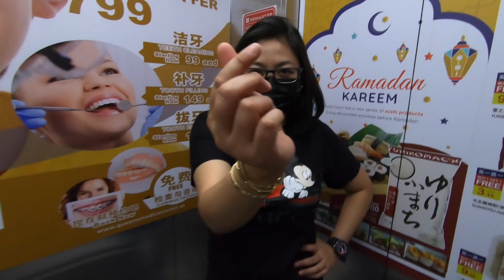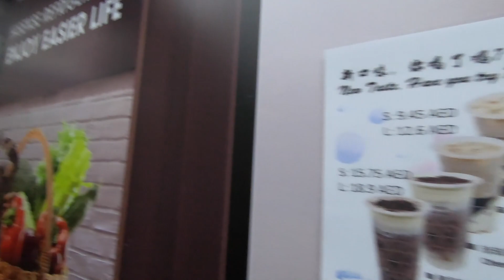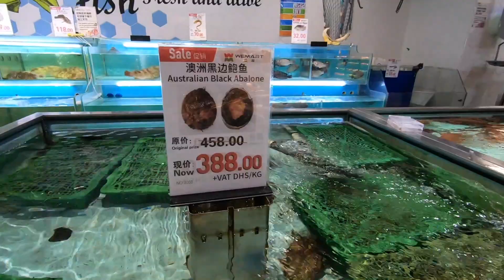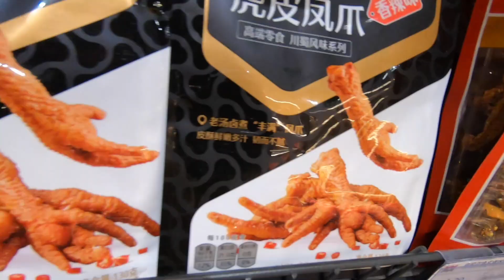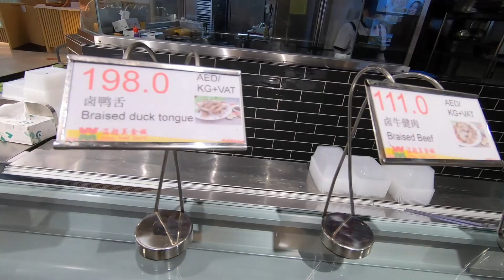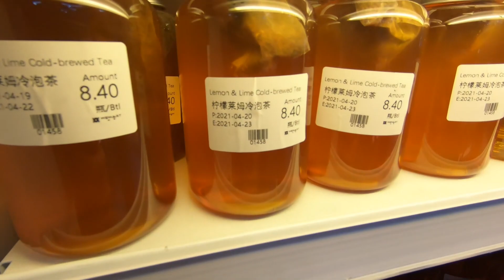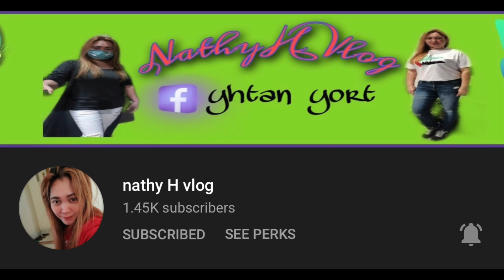Wemart Supermarket | Asian Grocery | Food Hall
Grocery shopping in Wemart Supermarket for Shabu Shabu